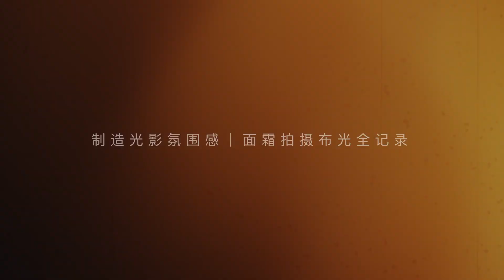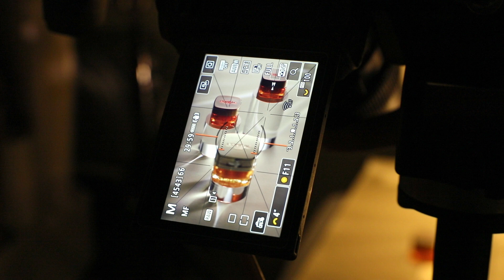光影氛围感神器｜面霜产品拍摄布光全记录